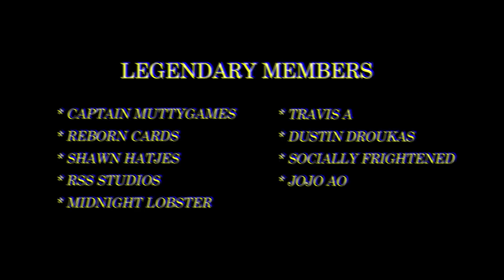Pokemon Card Prices are Dying in Front of our Eyes... Why?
The Pokemon TCG is in the middle of a strong market correction for alot of its modern day sets. Plus, there are some odd outliers that have also been taking a hit, we will review some of those cards and setrs today in the new episode of the Gym Leaders Podcast.

 Use Code: N/A